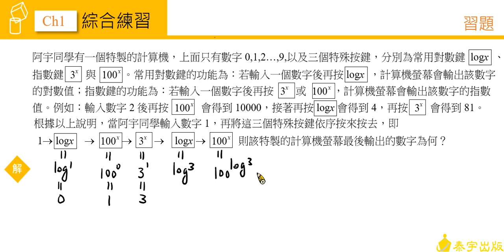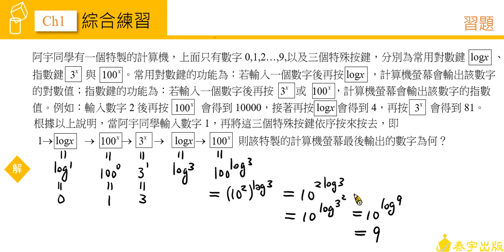高中數學第一冊 CH1習題 第10題